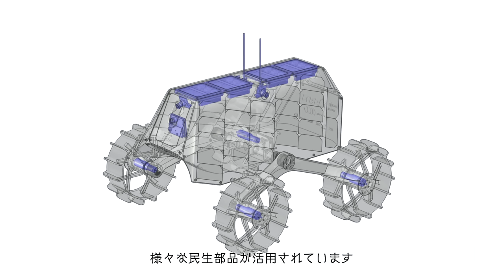iSpace: One Giant Leap for Japan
Japan is leaping into space resources, agreeing to work with a robotic-exploration company to create a blueprint for an industry to extract resources from the moon that would enable more extensive space exploration. Photo: EPA